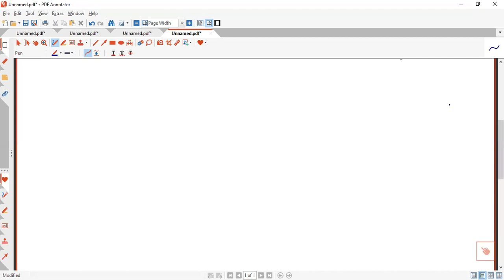AÖF İLAHİYAT ARAPÇA 4 ÜNİTE 1-2 SAYILAR 12. DERS CANLI DERS KAYITLARI GENEL TEKRAR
SAYILAR KONUSU CANLI DERSİMİZİN DEVAMI